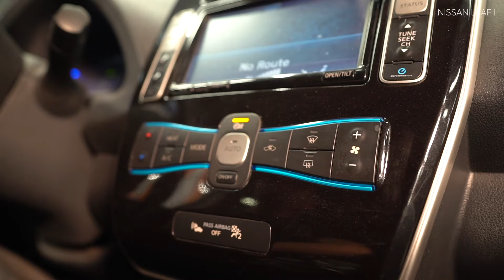Kako zamenjati filter kabine na NISSAN LEAF 1 (ZE0U) [VODIČ AUTODOC]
Kako zamenjati filter kabine NISSAN LEAF 1 (ZE0U) Hatchback 11.2010–danes [VODIČ AUTODOC]

Filter kabine na NISSAN Juke (F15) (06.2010–2019) / NISSAN Pulsar Hatchback (C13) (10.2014–2019) / NISSAN Leaf I (ZE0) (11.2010–2019) avtomobilih je praviloma potrebno zamenjati po enakem postopku.

🔝 Top znamke, ki proizvajajo filter kabine: BOSCH; STARK; MANN-FILTER; RIDEX; K&N Filters

🛠️ Orodja, ki jih potrebujete za zamenjavo filter kabine:
- križni izvijač